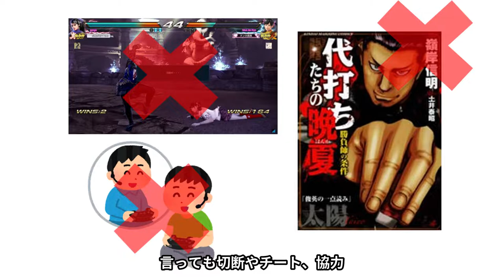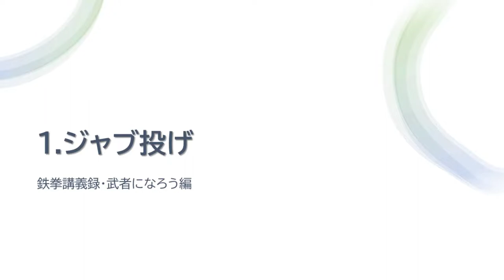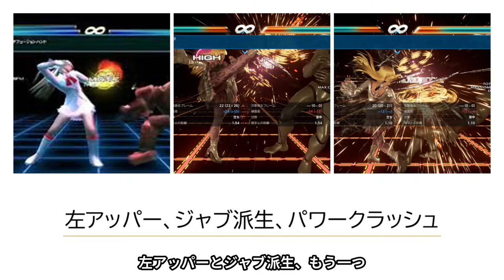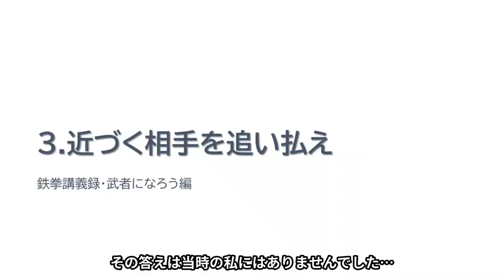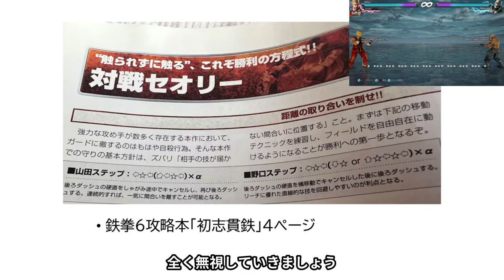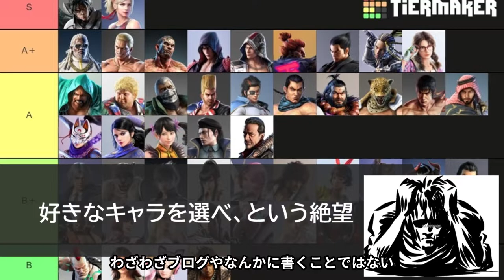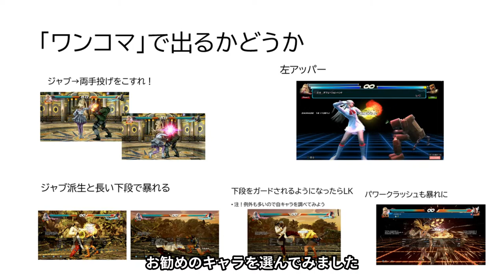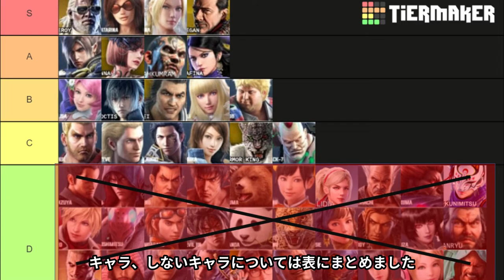【鉄拳】１時間で武者になろう！ランクマ時代に中級者になる講座２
0:00 聖域なき攻略
1:36 ①ジャブ投げ
4:16 ②左アッパーを知る
7:43 ③近づく相手を追い払え
11:24 ④初心者にオススメのキャラ